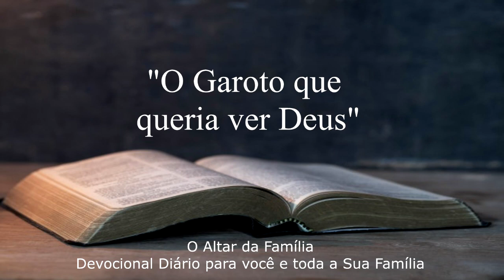23.06.2023 “O Garoto que queria ver Deus”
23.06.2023 “O Garoto que queria ver Deus”
Leitura Bíblica : João 14 - 3
Mensagem : Deixe-nos ver Deus 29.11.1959 Parágrafo 33 ao 38

Quarta-feira as 19:30
Sexta-feira as 19:30
Domingo as 18:00

Avenida Euzébio Varaldo n° 5 - 36
Terça-feira as 19:30
Sábado as 19:30

Nosso Canal no Youtube:
Youtube.com/tabernaculodossantosdepresidenteepitacio

Facebook.com/tabernaculopresidenteepitacio